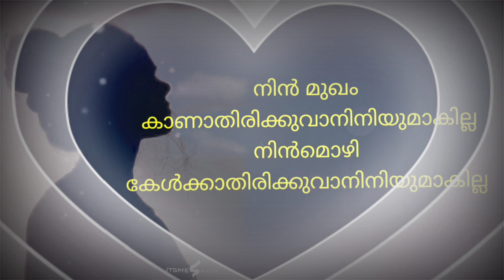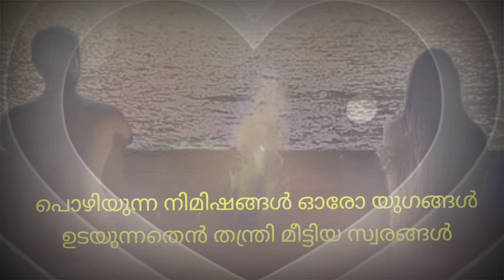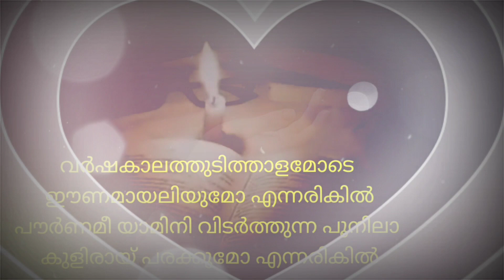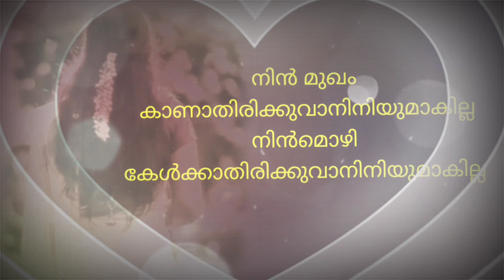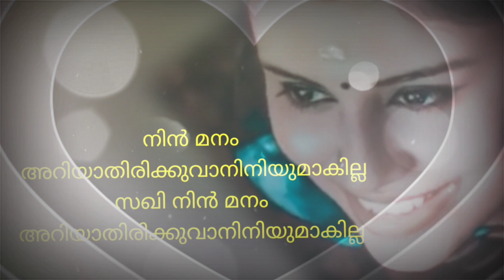Pranayam / പ്രണയം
പ്രണയം
By: എസ്.എസ്. പണിക്കർ

നിൻ മുഖം കാണാതിരിക്കുവാനിനിയുമാകില്ല
നിൻമൊഴി
കേൾക്കാതിരിക്കുവാനിനിയുമാകില്ല.
ഈ കാത്തിരിപ്പിൻ സുഖമൊന്നു വേറെ -
യാണീസുഖമേകുന്ന വേദനയേറെയാ

പൂമണം വീശുന്ന കാറ്റിനൊപ്പം
പോരുമോയെൻ സഖീ എന്നരികിൽ
ഹേമന്തമേകിയ മഞ്ഞു പോലെ
കുളിരായണഞ്ഞിടൂ എന്നരികിൽ

പൊഴിയുന്ന നിമിഷങ്ങൾ
ഓരോ യുഗങ്ങൾ
ഉടയുന്നതെൻ തന്ത്രി മീട്ടിയ സ്വരങ്ങൾ

നിൻ മുഖം കാണാതിരിക്കുവാനിനിയുമാകില്ല
നിൻമൊഴി
കേൾക്കാതിരിക്കുവാനിനിയുമാകില്ല

വർഷകാലത്തുടിത്താളമോടെ ഈണമായലിയുമോ എന്നരികിൽ
പൗർണമീ യാമിനി വിടർത്തുന്ന പൂനിലാ കുളിരായ് പരക്കുമോ എന്നരികിൽ

മിഴിവഴിഞ്ഞൊഴുകുമീ മെഴകുതിരി നാളം
അണയാൻ പിടയ്ക്കുന്നതെൻ പ്രാണ വെട്ടം

നിൻ മുഖം കാണാതിരിക്കുവാനിനിയുമാകില്ല .
നിൻമൊഴി
കേൾക്കാതിരിക്കുവാനിനിയുമാകില്ല

സ്വർണ്ണ വർണാങ്കിതമാം നിൻ കപോലങ്ങൾ  ചേർക്കുമോയൊന്നെന്റെ നെഞ്ചരികെ
കേട്ടിടാം  ഹൃത്തുടി ചേലോടെ പാടീടും
വിരഹമോലുന്നൊരാ പ്രണയ ഗാനം

പാടാൻ മറന്നതല്ലീ  പ്രാണഗീതം
ആധിയാൽ
പറയാതെ മൂടിയ സത്യം.

നിൻ മുഖം കാണാതിരിക്കുവാനിനിയുമാകില്ല
നിൻമൊഴി
കേൾക്കാതിരിക്കുവാനിനിയുമാകില്ല
നിൻമനം
അറിയാതിരിക്കുവാനിനിയുമാകില്ല.
സഖി നിൻ മനം
അറിയാതിരിക്കുവാനിനിയുമാകില്ല.